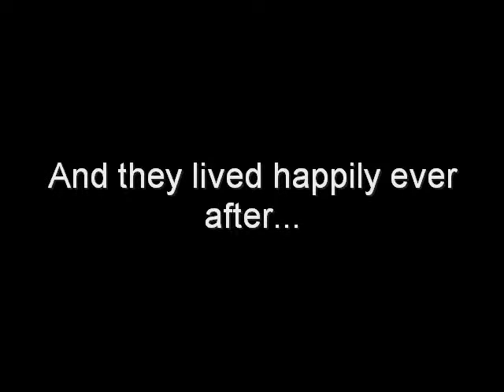sandra and jonathan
added photos, wedding